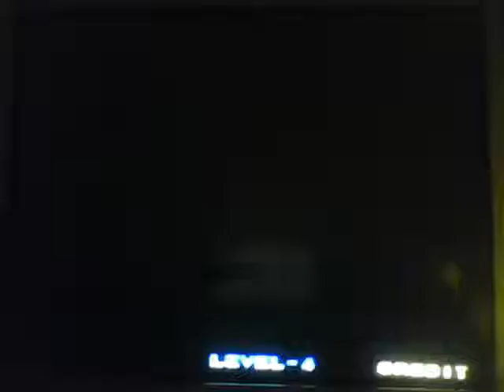"The SiLLy Steve Show" - Neo Bomberman - Part 1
Neo Bomberman on the , you guessed it ?!!! The Neo-Geo !!